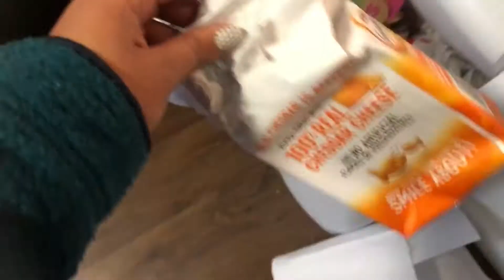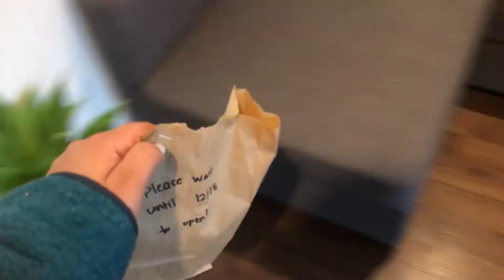Laundry Motivation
It is laundry day, and Ive sprinkled in a little cleaning I did while at work. I work as a nanny where even though its not a part of my job description to clean, I do so anyways not just because the family appreciates it but because I LOVE to clean. So if you have laundry or little tidying up to do, GET IT DONE! ✅

Musician: @iksonmusic